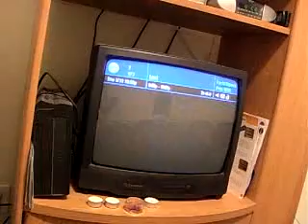A Complaint to ABC Lost: Shows running too long.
Shows running too long messes things up for people's TIVO's. And frankly, you could have cut some things to make the room.